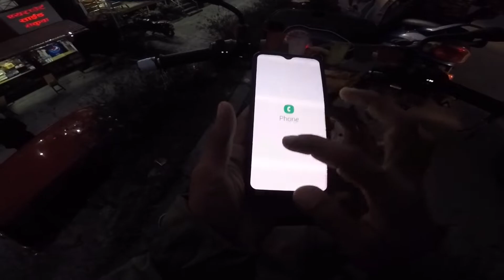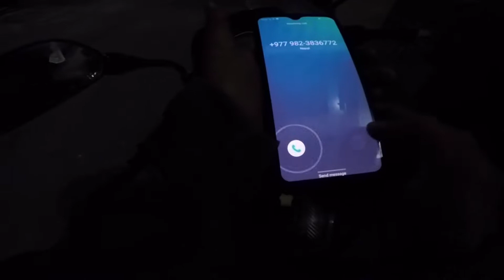Finally after 3 years//JXC Eg bro//crewmate//JXCOFFICIAL//breakdance